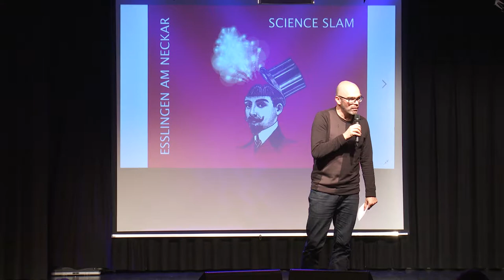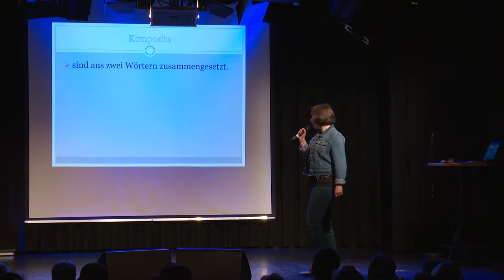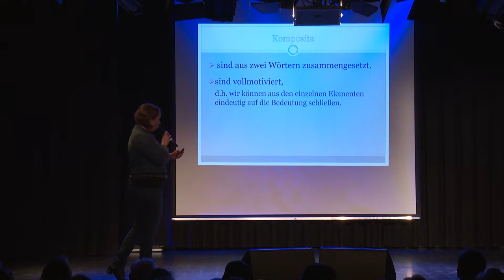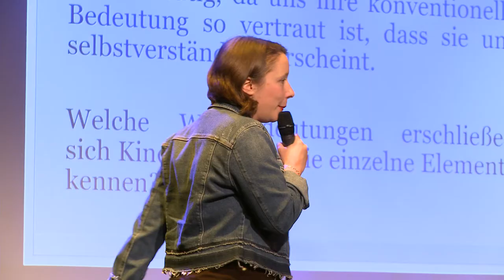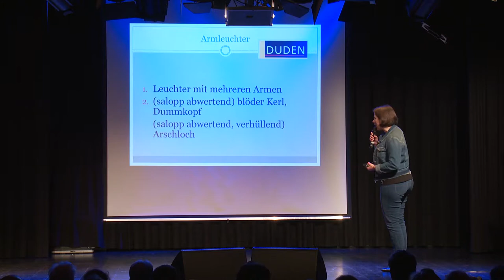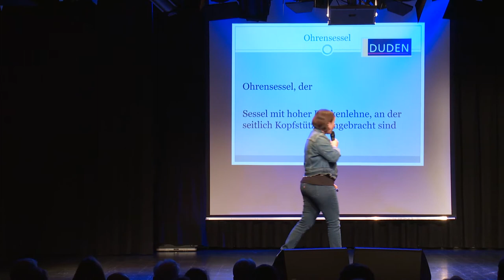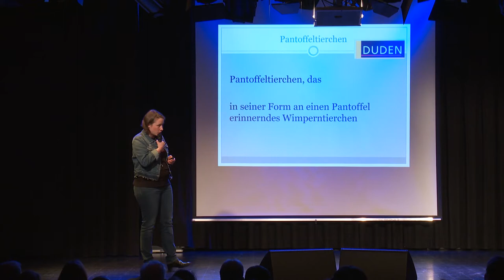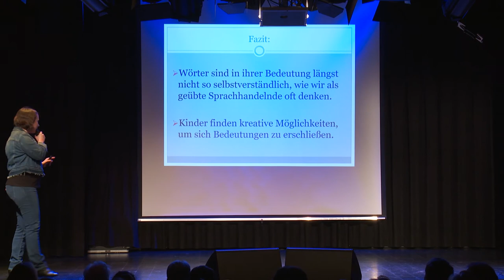Cynthia Verena Romoth - „Wortschatz. Deutsch für Liebhaber" - 8. Esslinger Science Slam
LFD*: Wir machen Medien! Für Dich und Mich und für alle anderen auch.

Am 12. Dezember 2018 war es wieder soweit: Zum achten Mal Bühne frei für die Wissenschaft in Esslingen am Neckar! Die einzelnen Beiträge gibt es auf unserem Kanal :)

Cynthia Verena Romoth, Lehrerin mit ihrem Beitrag „Wortschatz. Deutsch für Liebhaber"

Moderator: Andreas Laurenz Maier

Der Science Slam in Esslingen am Neckar wird organisiert vom Kulturamt Esslingen und der Hochschule Esslingen, mit freundlicher Unterstützung des Landesfilmdienst Baden-Württemberg.

Der Science Slam ist ein Wettbewerb der kreativen Köpfe – unter wissenschaftlichen Vorzeichen. Studenten, Diplomanden, Doktoranden und junge Wissenschaftler aller Disziplinen präsentieren ihre eigenen Forschungen auf der Bühne so unterhaltsam und laientauglich wie möglich, begrenzt auf 10 Minuten. Am Ende entscheidet das Publikum, wer zum Science-Slam-Sieger gekürt wird.

*Der Landesfilmdienst Baden-Württemberg e.V. ist ein gemeinnütziger Verein gefördert vom Kultusministerium Baden-Württemberg. Medien muss man verstehen, um mit ihnen umgehen zu können. Ziel unserer Arbeit ist, Handwerkzeug im Umgang mit Medien zu vermitteln: Informationen sammeln, richtig einordnen und kommunizieren. Gemeinsam mit Interessierten jeden Alters entwickeln, prüfen und setzen wir Konzepte zur Arbeit mit Medien um.

Dazu bieten wir:

- Online Tutorien
- Workshops
- Praktika

Wir sind der richtige Ansprechpartner in den Themenfeldern Medienbildung, Medienpädagogik, Medienkompetenz, Medienproduktion, Medienerziehung, interkulturelle Medienarbeit, Medienworkshops uvm.